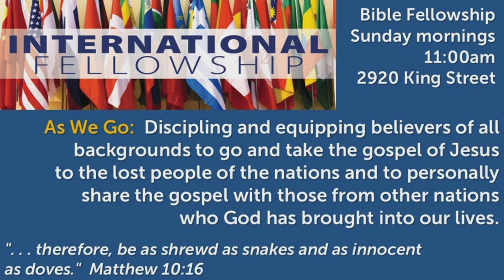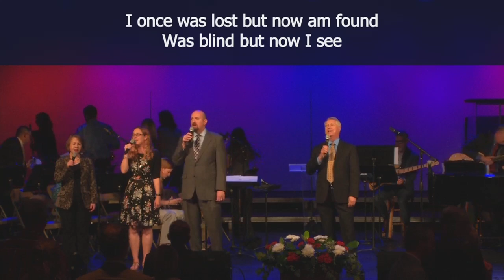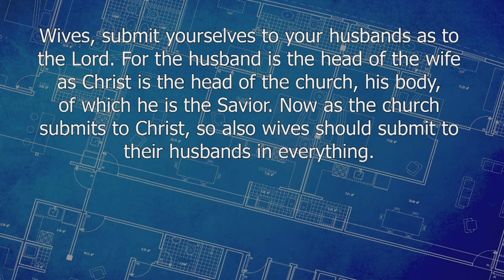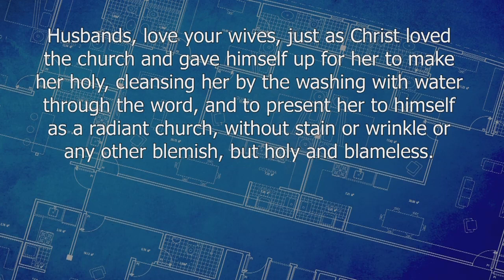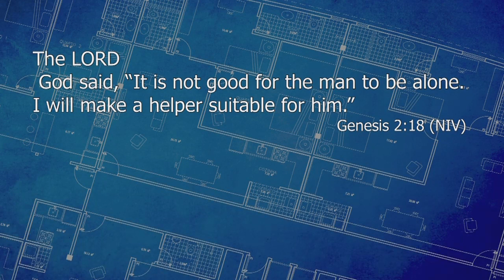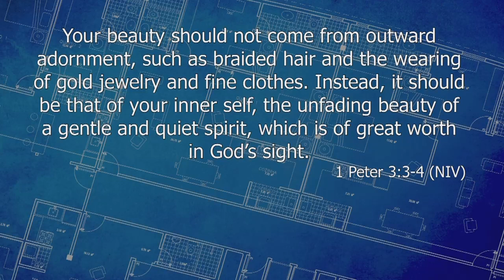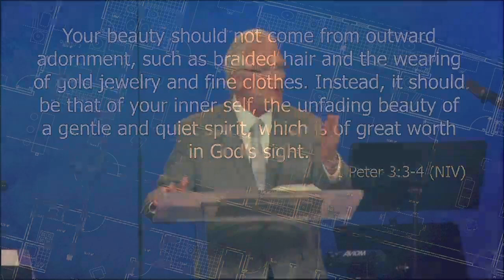First Baptist Church of Alexandria May 14, 2017 11:00am Worship Service